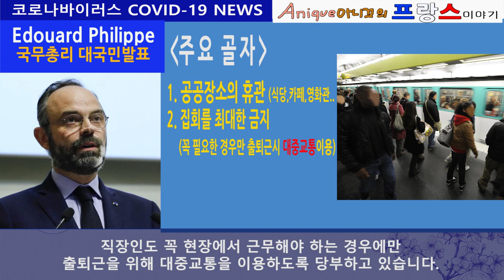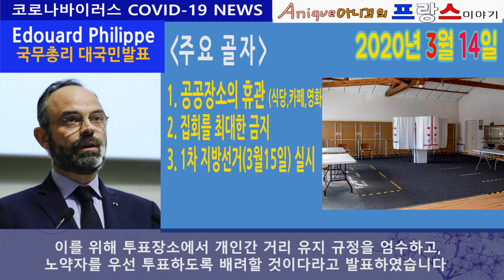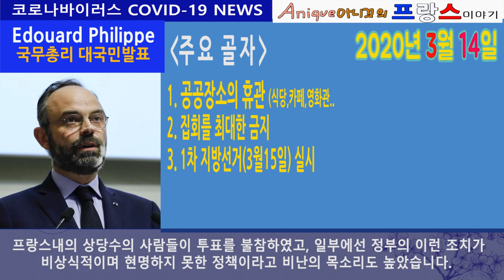[프랑스이야기] #7 프랑스코로나 3월14일 소식]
프랑스인들과 그들의 문화, 전통 등과 같은 다양한 이야기를 다루어보는 [아니끄의 프랑스 이야기].
오늘은 그 7번째 이야기로, 2020년 3월 14일자 covid 3단계 진입 선언과 함께 에두아르 필립 프랑스 국무총리가 행한 대국민 발표의 내용을 소개합니다.